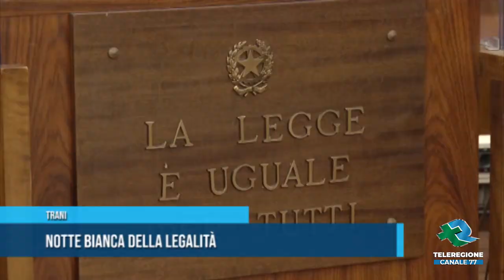TRANI Notte bianca della legalità TG Teleregione 13 05 2022